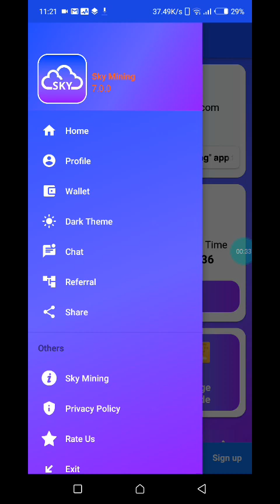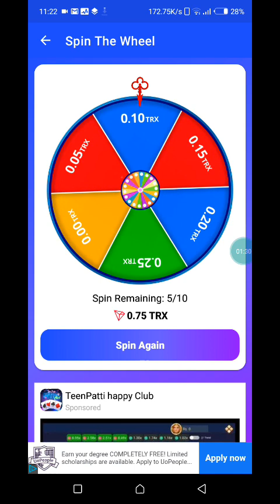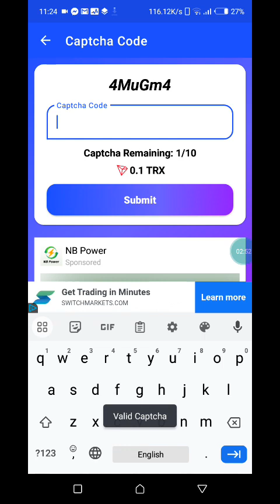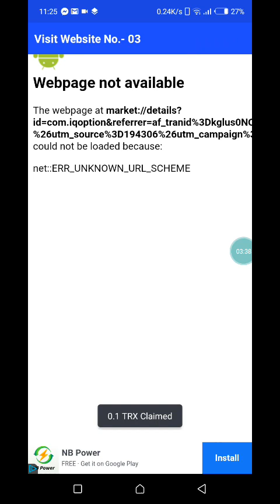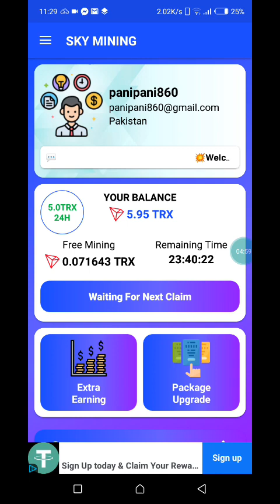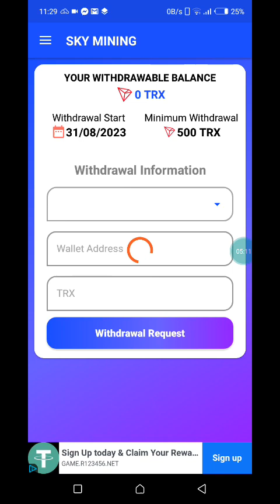TRX mine Crypto CoinTRX Daily Claim Eraning 500 CoinTRX Sand and Reserve link description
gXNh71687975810